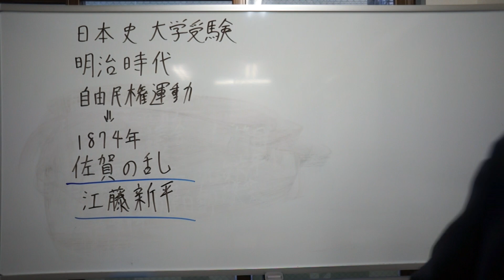佐賀の乱とは 江藤新平とは 明治時代